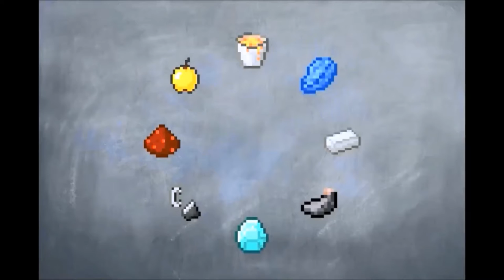December MHC Ep. 4 "Sorry About the Webcam"